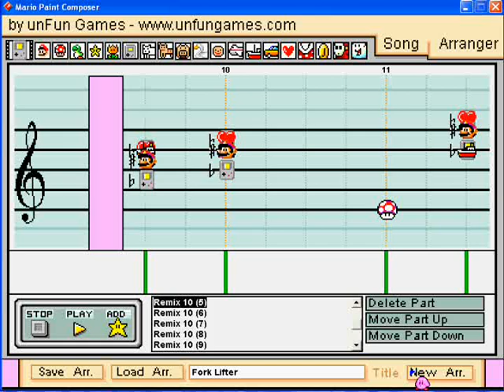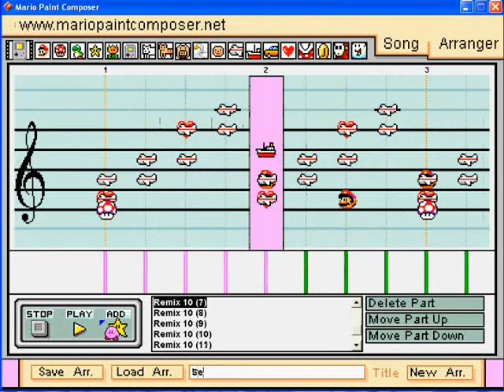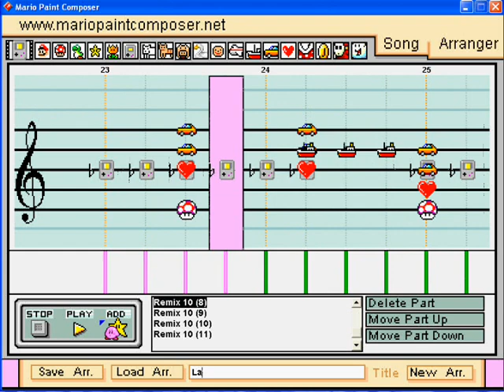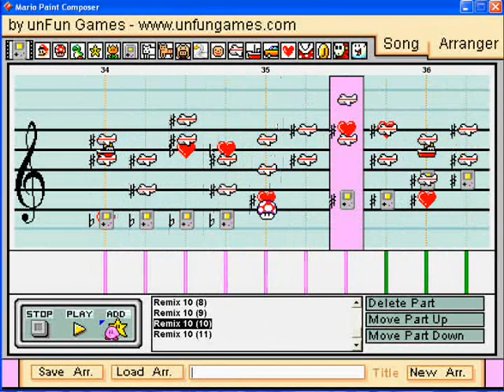Mario Paint: Remix 10- Rhythm Heaven Fever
My Rhythm Heaven project is done! And just in time for the game's release, too! This is Remix 10, the final Remix stage in the game. Rhythm Heaven is a series of minigames where you do objectives in sync with the music. The game is pretty fun (or at least the DS demo). If you have a good sense of Rhythm, then this game should be a walk in the park!
I decided to do Remix 10 as my first song in the game since it's the final remix and shows off all the minigames, so it's the 2nd medley I've done. I name most of the minigames, because everything is going so fast. This piece was also pretty challenging in terms of tempo shifting to match the rhythm style. But overall, the result turned out great!
 Also, this game was developed by the same team who developed the WarioWare games. And it shows!